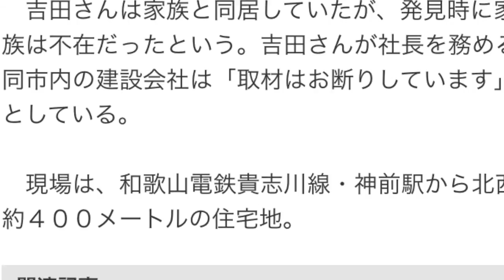建設会社社長、自宅で殺害か 首に絞められたような跡 和歌山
６日午前９時ごろ、和歌山市神前（こうざき）の建設会社社長、吉田基松（もとまつ）さん（７０）方で、訪れた知人の男性から「社長が死亡している」と１１０番があった。吉田さんはすでに死亡しており、首に絞められたような跡があることから、和歌山県警和歌山東署は殺人容疑で捜査を始めた。

　同署によると、吉田さんが発見された当時、自宅玄関の鍵はかかっておらず、吉田さんは１階寝室で服を着た状態であおむけに倒れていた。また、寝室は荒らされていたといい、司法解剖をして死因の特定を急ぐとともに、当時の状況を詳しく調べている。

　吉田さんは家族と同居していたが、発見時に家族は不在だったという。吉田さんが社長を務める同市内の建設会社は「取材はお断りしています」としている。

　現場は、和歌山電鉄貴志川線・神前駅から北西約４００メートルの住宅地。